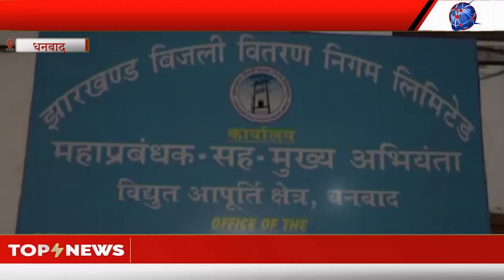प्रबुद्धजनों ने शहर में व्यापत बिजली समस्या को लेकर जीएम से की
धनबाद प्रबुद्धजनों ने शहर में व्यापत बिजली समस्या को लेकर जीएम से की

समस्याओं के निराकरण एक हफ्ते में नहीं हुआ तो सड़क पर उतरने को होंगे